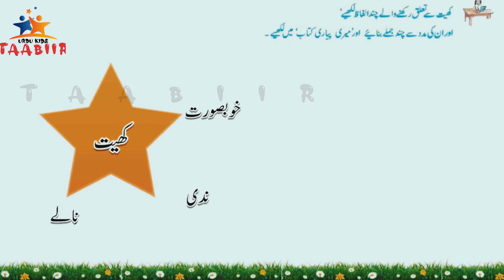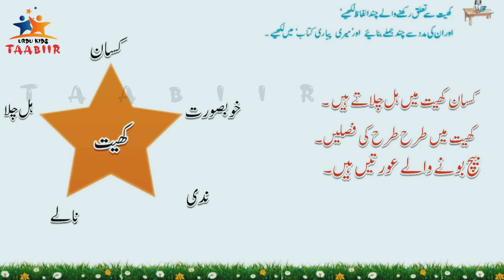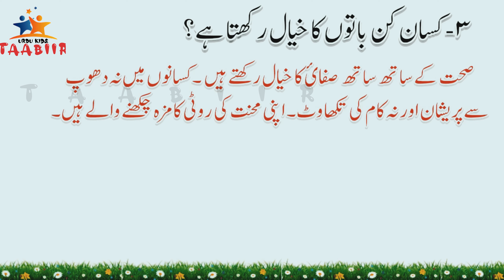STD 7URDU Unit4 class16|first bell2.0class7/TEXT BOOKS WORKSHEET /کیا خوب زمونہ تھا#urdukidstaabiir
victerschannelonlineclass 6